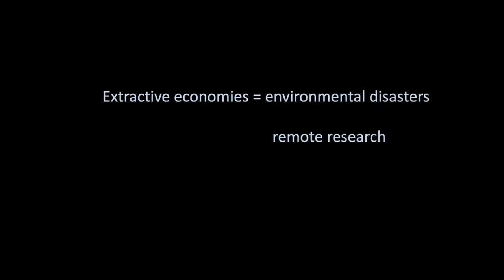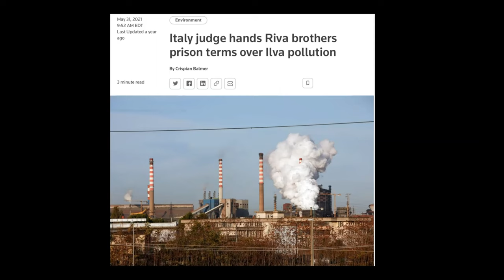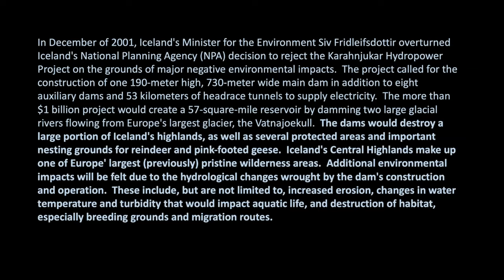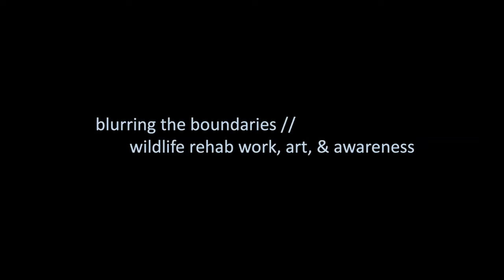Conservation, Rehabilitation, and Education: How Art can help Create Environmental Awareness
Presentation by Sheida Soleimani, multimedia artist, activist, professor, wildlife animal rehabilitator and Brown Arts Institute Arts Research Fellow